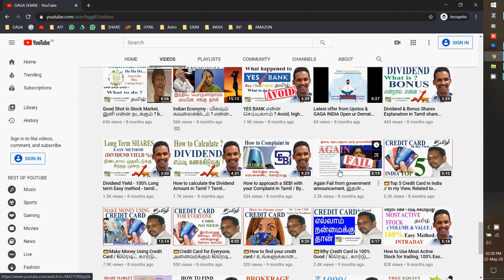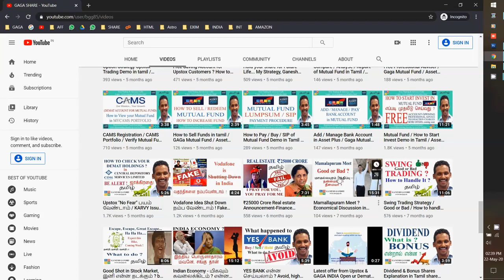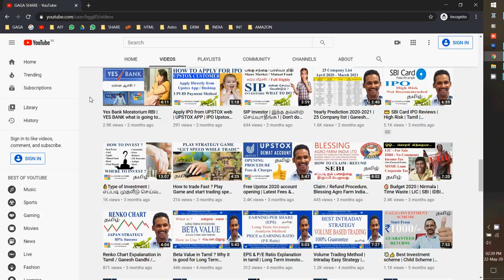Breaking News | India Border | America | China | Pakistan | Gaga Share | Tamil Share | Ganesh Gandhi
china india border fight 2020,
china india border movie,
china india border fight,
china india border news,
china india border film,
china india border video,
china india border dispute,
china india border village,
china india border army,
china india border army fight movie,
china india border army fight today,
china india border aaj tak,
china india border army fight,
china india border arunachal pradesh,
china and india border fight aaj tak,
china india border clash again,
china india border brawl,
india china border bike ride,
india border china border video,
india china bhutan border dispute,
india china border bridge,
india china border baba mandir,
india china border fight bbc,
india china border bbc,
china india border clash,
china india border crossing,
china india border conflict,
china india border cinema,
china india border clashes today,
india china border road construction,
india china border ceremony,
china india border doklam,
china india border dikhao,
china india border debate,
china india border dam,
china india border distance,
recent india china border dispute,
india china border documentary,
china entering india border,
india china border dispute explained,
north east india china border,
india china border explained,
china india border fight today,
china india border fight study iq,
china india border fight bbc,
china india border fight video,
china india border full movie,
china india border gate,
india china border ghost story,
india china border gangtok,
india china border geography,
china india border hindi,
china india border helicopter,
china india border hindi movie,
china india border hindi news,
harbhajan singh india china border,
india china border history,
india china border himachal pradesh,
india china himalayan border,
china india border issue,
china india border in telugu,
china india border in map,
china india border in hindi,
china india border in arunachal pradesh,
china india border incident,
china india border images,
china india doklam border issue,
india china border jammu kashmir,
india china border fighter jet,
china india border ki ladai,
india china ka border,
india china border kannada,
india china border ki movie,
china india ka border movie,
india china ka border film,
china india border latest,
china india border live,
china india border latest news,
china india border line,
china india border live news,
china india border length,
ladakh india china border,
india china border last village,
china india border map,
india china border fight movie,
india china border malayalam,
india china border fight malayalam,
mana village india china border,
india pakistan china border map,
india china border war movie,
china india border news today,
china india border news hindi,
china india border name,
india china border nathula pass,
india china border fight news,
india china nathula border,
india nepal china border,
india or china border,
india china border face off,
india china fight on border,
india china open border,
india china clash on border,
india china conflict on border,
india china border on map,
india china border standoff,
china india border parade,
china india border problem,
china india border photos,
india china border arunachal pradesh,
india pakistan china border,
pangong lake india china border,
china india border road,
india china border fight reaction,
india china border real video,
india china border retreat ceremony,
recent india china border fight,
china india border sikkim,
china india border standoff,
china india border skirmish,
china india border scuffle,
china india border states,
2017 china india border standoff,
sikkim india china border fight,
india china border study iq,
china india border tamil,
china india border telugu,
china india border tension,
china india border today,
china india border tamil news,
china india border town,
india to china border,
india china border fight us media,
india vs china border fight,
india vs china border